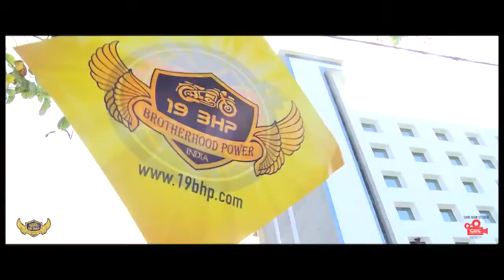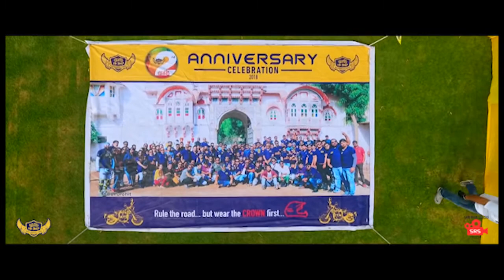Memories of 5 years